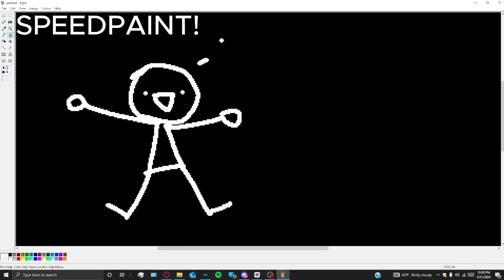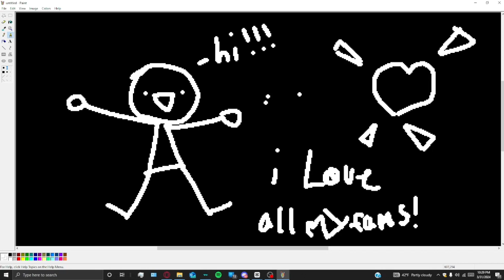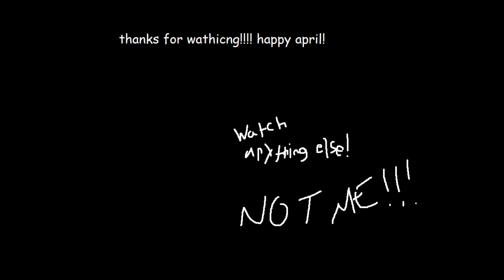helldiving with the boys